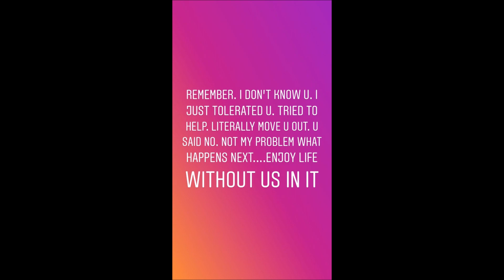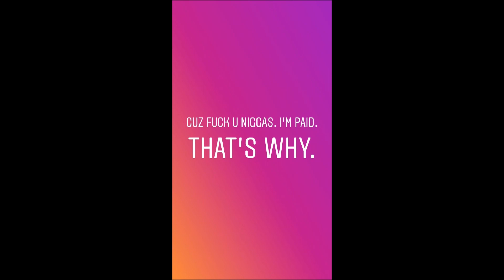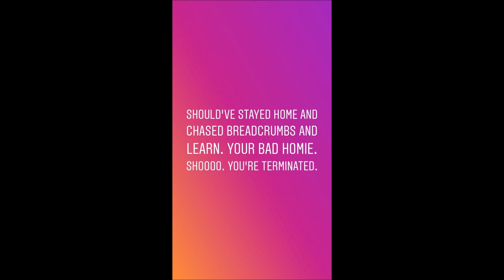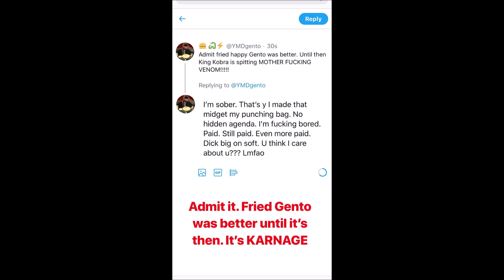MARCUS "KING KOBRA" GENTO INSTAGRAM RAGE 7/26/19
(PART 2 COMING TOMORROW!! THERE'S SO MUCH MORE CONTENT)

"Yo what it dew YouTube? It's ya boy GenTO" what I wouldn't give to hear him say this again...

This man used to be an OG in the NBA 2K gaming community, but he fell off about a month ago. Today he raged on Instagram, and I was lucky enough to grab the footage (it's still there, but it goes down 24 hours after he posts them. Ironically, he says in one of them that he ain't taking them down because they delete in 24 hours, but here I am saying otherwise)

Gento, if you ever see this, I respect the hell out of you. Really wish you would come back bro... or maybe you're planning on coming back when 2K20 hits the market, idk... whatever you're going through man, I hope you figure it out for your own sake at this point...

I'm really hoping King Kobra is an alter ego / dark side like Slim Shady was for Eminem. Hopefully it doesn't last forever.

Intro & other music is from Gento's YouTube Channel (link below). Give it a look, guys. His NBA 2k content is absolutely amazing.

ComeOn2kFixYourGame